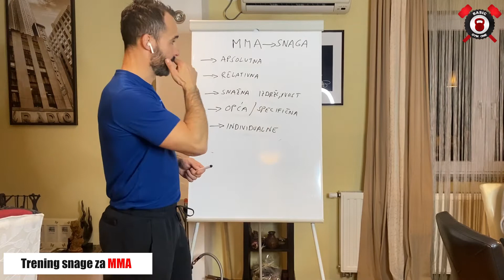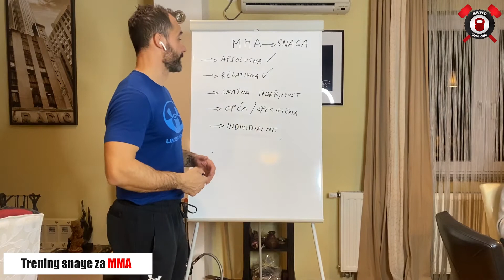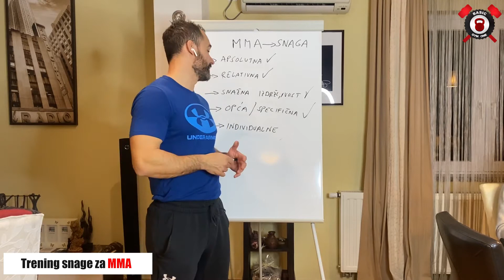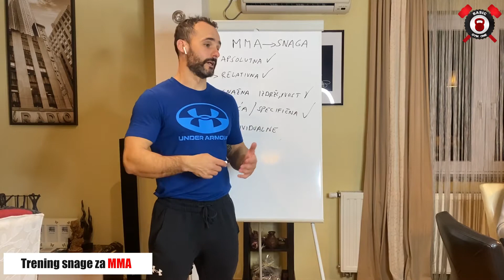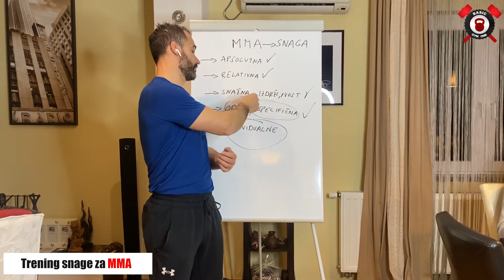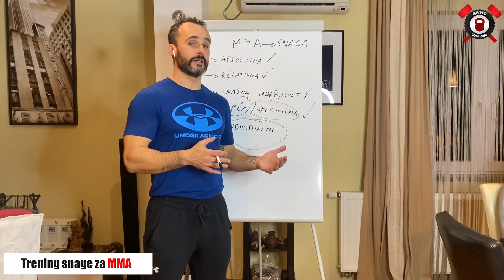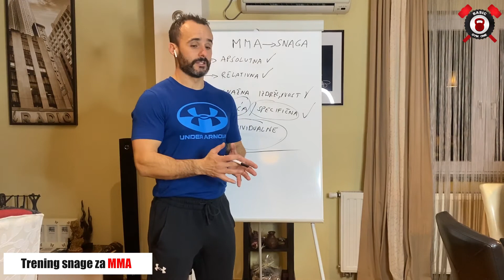Trening SNAGE za MMA / Mixed Martial Arts / Mješovite borilačke vještine